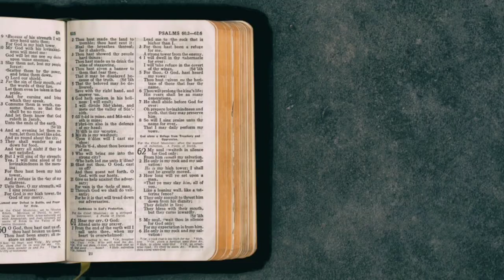Sunny joseph || short message || telugu Christian messages